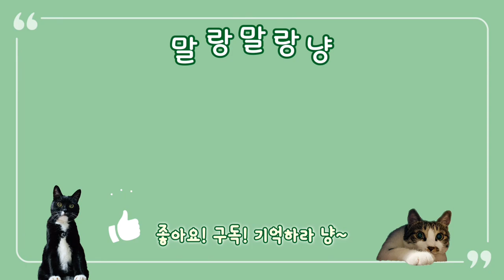세월이 고양이 털 색을 가져간다.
세월이 고양이 털 색을 가져간다. 여름이와의 시간이 점점 줄어든다…나이 많은 고양이와 놀아 줄 때는 움직임을 최소화하고 놀아준다~많이 놀아주고 싶어도 시간이 얼마 없음을 느낀다.